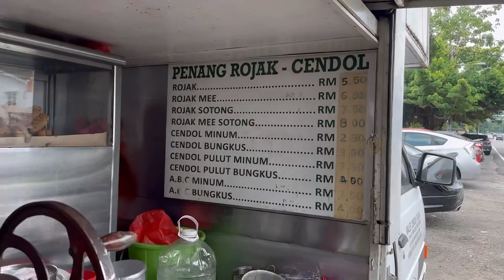Famous Rojak In PJ Section 13 / Food Review